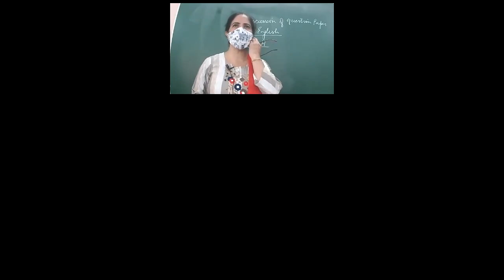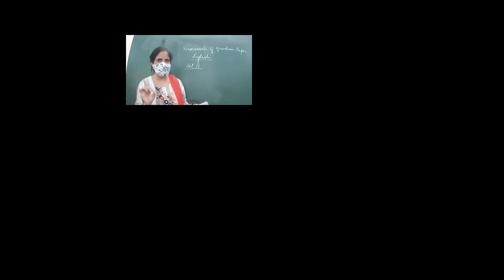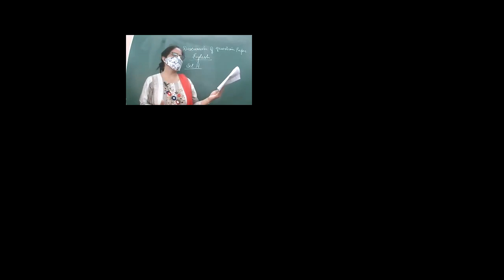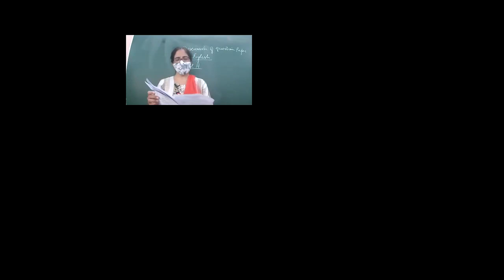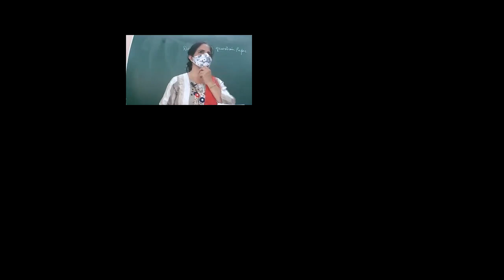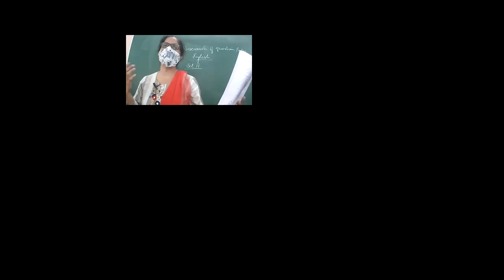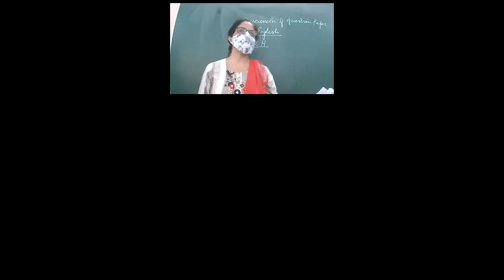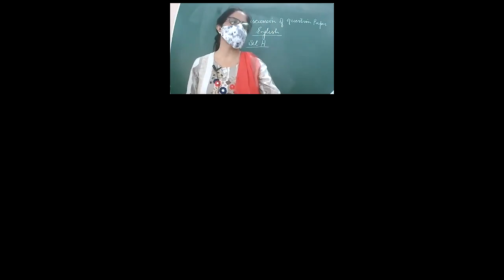30-09-2021 X-A DISCUSSION OF QUESTION PAPER